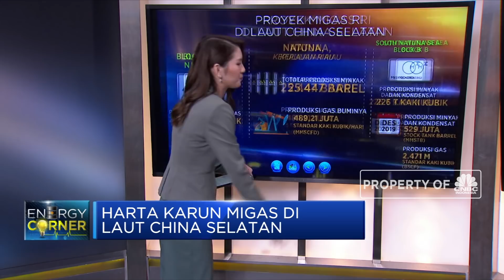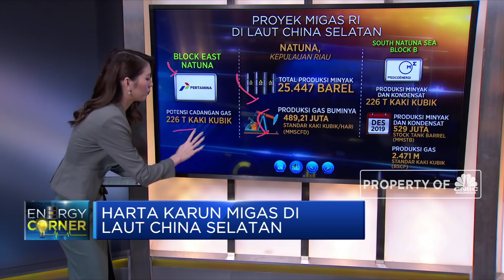Harta Karun Migas di Laut China Selatan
Berita lainnya:
Ringgit Menguat, Harga CPO jadi Tertekan

Akhir-akhir ini ketegangan di Laut China Selatan membuat berbagai negara termasuk Indonesia khawatir. Pasalnya klaim China atas Laut China Selatan semakin memperpanas eskalasi di kawasan. Sebenarnya Laut China Selatan bukanlah sekedar perairan biasa tapi ternyata ada segudang harta karun disana.

Selengkapnya Ellen Gracia akan menjelaskan dalam program Squawk Box CNBC Indonesia (Senin, 27/07/2020) berikut ini.